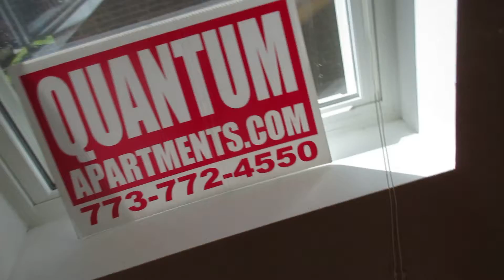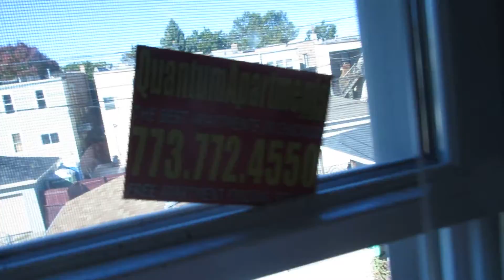Sophisticated And Modern 3 BDRM For Rent / North Lawndale, Chicago IL, 60639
I Super Great Value :) Granite Counters, Dishwasher, Two Queens And One King Size Master With A Walk In Closet. Owner Occupied Property. Hardwood Floors, Central Heat And Ac.